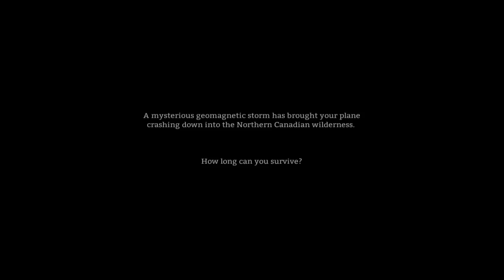The Long Dark - EP2 - "The Mighty Hunter"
Lets Play The Long Dark - EP2 - "The Mighty Hunter"! Having found shelter, our hero now must hunt for food.

If you are having trouble leaving comments, try and link your YouTube to Google+ through your YouTube settings.